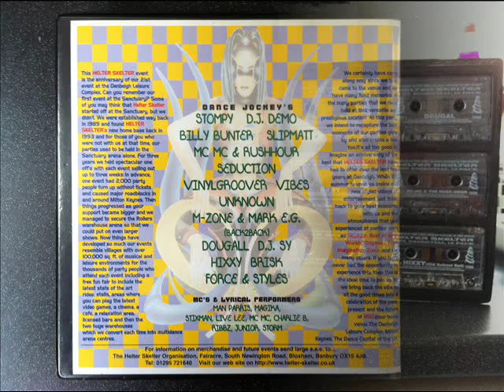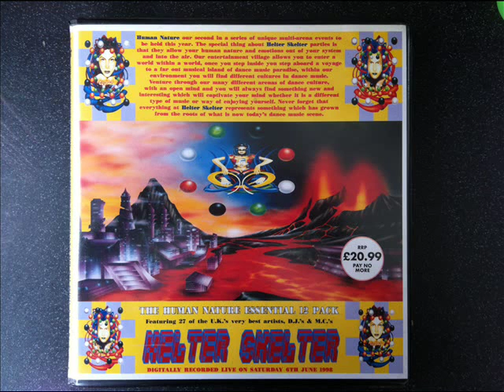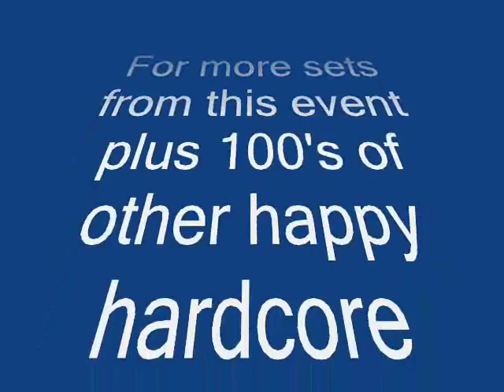DJ Sy & DJ Vinylgroover @ Helter Skelter "Human Nature" 1998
DJ Sy and MC Storm at Helter Skelters event called "Human Nature" at The Sanctuary, Milton Keynes, UK.
DJ Vinylgroovers set with MC NRG and MC Freestyle comes in around the 17:00 mark.
Recorded live on Saturday the 6th of June 1998, and ripped from my tape pack